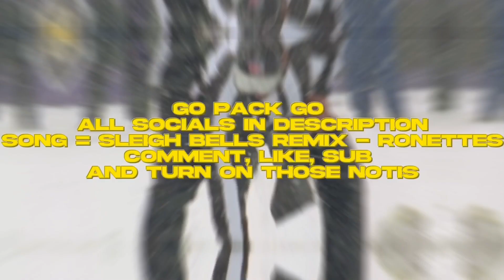NFL Week 14 Predictions